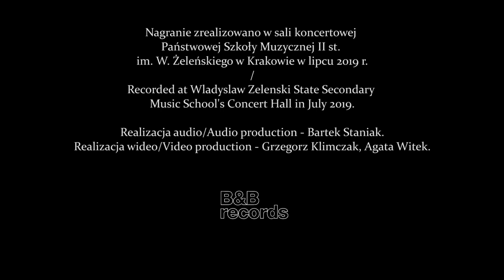Stanisław Moniuszko - Gdybym miał twój dar (Karol Kozłowski, Mischa Kozłowski)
Stanisław Moniuszko - Gdybym miał twój dar
Słowa / lyrics: Placyd Jankowski aka John of Dycalp

Karol Kozłowski - tenor
Mischa Kozłowski - fortepian / piano

Nagrania zrealizowano w sali koncertowej Państwowej Szkoły Muzycznej II st. im. W. Żeleńskiego w Krakowie w 2019 r. / Recorded at Wladyslaw Zelenski State Secondary Music School's Concert Hall in 2019

Nagranie zrealizowano w ramach projektu "Moniuszkowski Portal Pieśniowy" / Recorded within the "Moniuszko song portal" project

- Państwowa Szkoła Muzyczna II st. im. W. Żeleńskiego w Krakowie / Wladyslaw Zelenski State Secondary Music School in Krakow

Dofinansowano ze środków Ministra Kultury i Dziedzictwa Narodowego pochodzących z Funduszu Promocji Kultury w ramach programu „Moniuszko 2019 – Promesa”, realizowanego przez Instytut Muzyki i Tańca / Financed from the funds of the Ministry of Culture and National Heritage of Poland, within the scope of the program "Moniuszko 2019 - Promise" implemented by The Institute of Music and Dance

Projekt realizowany przy wsparciu Miasta Krakowa / Project co-financed by the Municipality of Krakow